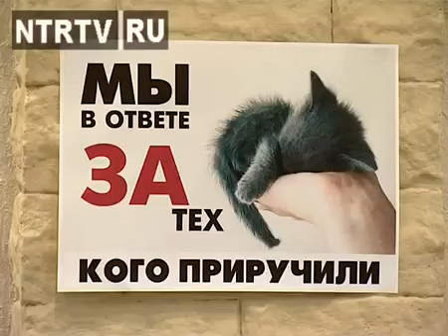В Нижнекамске прошла выставка бездомных животных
Питомник канадских и донских сфинксов "Седьмое небо".